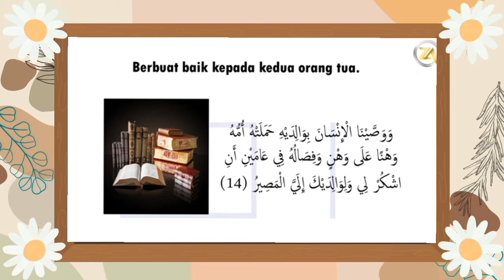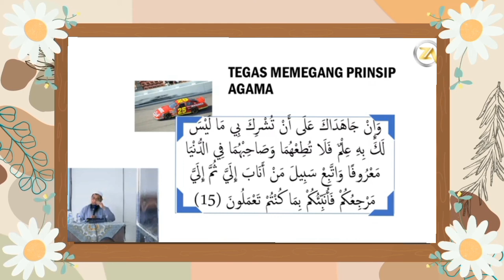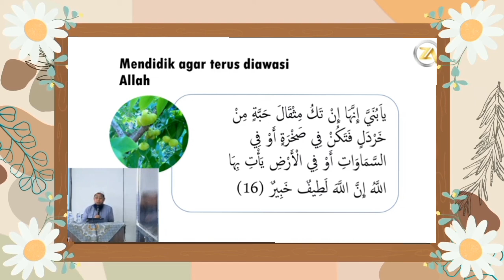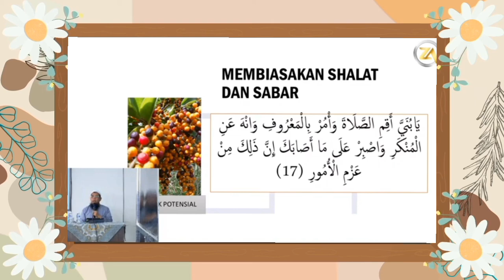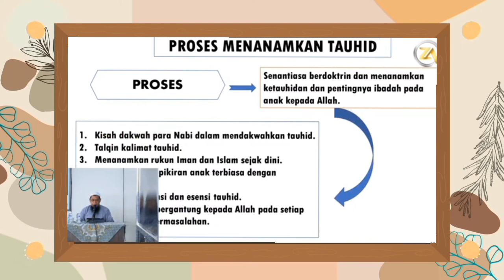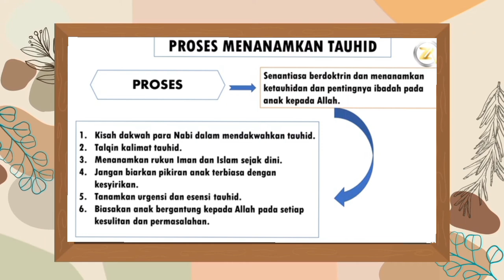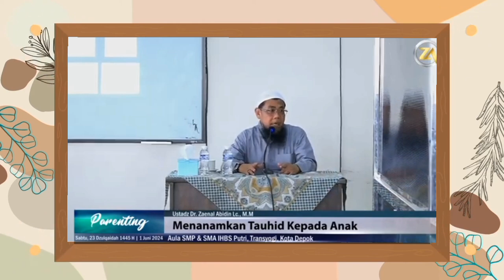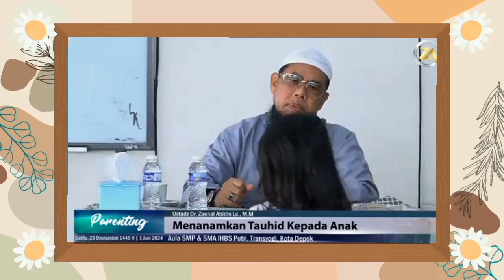Menanamkan tauhid pada anak 3 - Ustadz Zainal Abidin Syamsudin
Menanamkan tauhid pada anak 3 - Ustadz Zainal Abidin Syamsudin @Almustafidchannel

Deskripsi Singkat Video:

Dalam ceramah berjudul "Menanamkan Tauhid pada Anak", Ustadz Zainal Abidin Syamsudin menjelaskan pentingnya menanamkan nilai-nilai tauhid sejak dini kepada anak-anak. Beliau menekankan bahwa pendidikan tauhid adalah fondasi utama yang harus ditanamkan oleh orang tua agar anak tumbuh dengan keimanan yang kokoh. Ceramah ini memberikan panduan tentang cara mengajarkan tauhid dengan mudah dan efektif, serta bagaimana menghadapi tantangan dalam mendidik anak di era modern agar tetap berada di jalan yang lurus sesuai ajaran Islam.